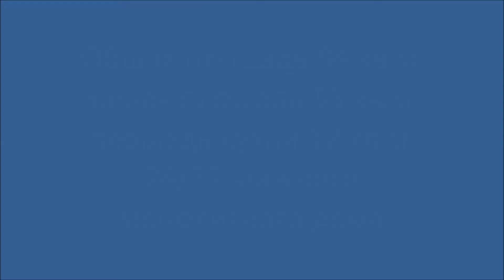Купить квартиру ЖК "Символ"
ЖК бизнес-класса Символ, квартал Свобода. Cвободная планировка  позволяeт  воплотить любой дизайн-проект. Высокие потолки 3.2 м, большие панорамные окна, много света и воздуха. Открываются прекрасные виды на город и жилой комплекс. Центральная приточно-вытяжная вентиляция с фильтрацией и подогревом воздуха, просторные входные зоны, скоростные лифты. Территория огорожена, охрана 24/7, видеонаблюдение.  Двор без машин.  Парк  Зеленая река с детскими площадками, беговыми и велодорожками, спортивными  площадками. Подземный  двухуровневый паркинг. Квартира в собственности. Возможна ипотека.
Эксперт: Кедровская Людмила Дмитриевна.
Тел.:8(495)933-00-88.